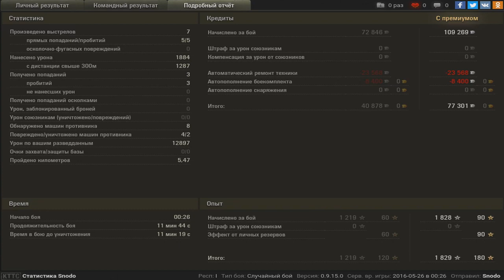Как насветить на батчате 12,8к урона?